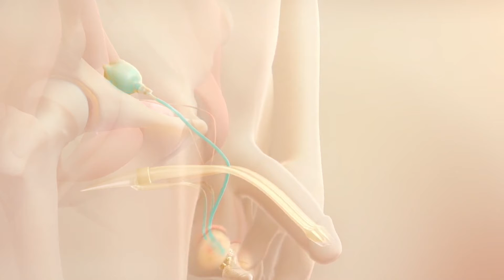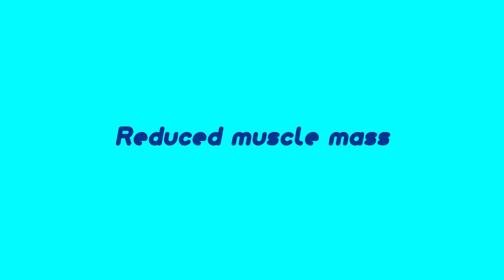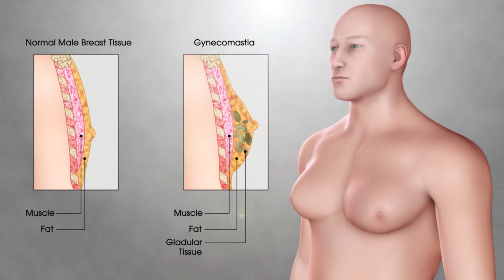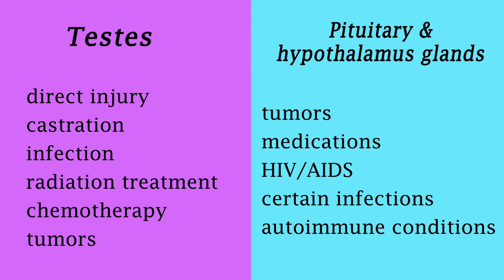Signs and Symptoms of Testosterone Deficiency | Low Testosterone